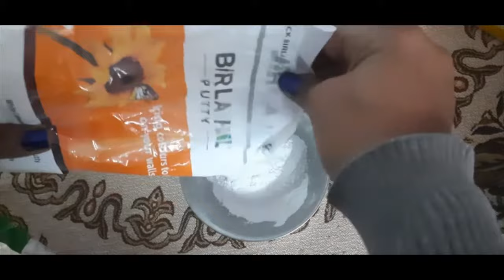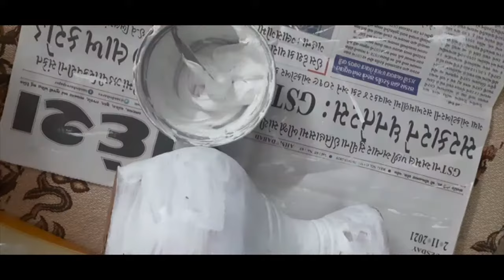DIY \ Flower Pot | Wall Putty Pot | Easy Flower Pot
Wall Putty Art, Easy Pot Decoration